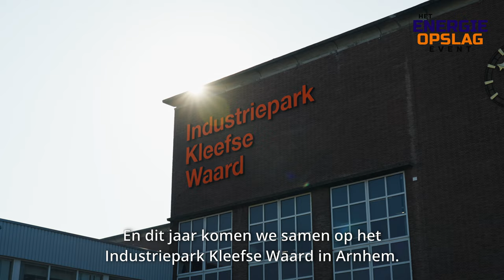Het Energieopslag Event 2024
Energieopslag krijgt een steeds belangrijkere rol in onze weg naar een duurzaam energiesysteem. De urgentie om ons energiesysteem flexibeler te maken is hoog, en energieopslag speelt daarbij een cruciale rol. Het is essentieel om te versnellen en de markt, overheden en kennisinstellingen moeten samenwerken om dit te realiseren.

Op 12 december vindt de 2e editie van het Energieopslag Event plaats. De dag waarop alle stakeholders samen komen om kennis met elkaar te delen. Wij nodigen je van harte uit om hier dit jaar (weer) deel van uit te maken. Praat bij met bestaande, maar vooral ook nieuwe collega’s en ontmoet nieuwe samenwerkingspartners!